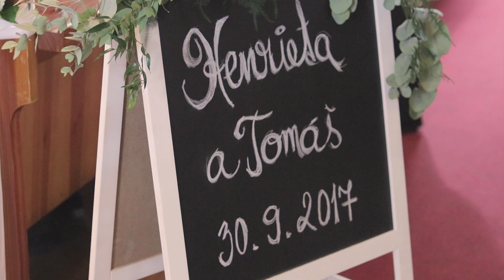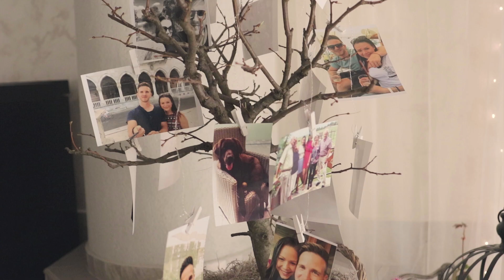Henrieta a Tomáš - svadobný klip